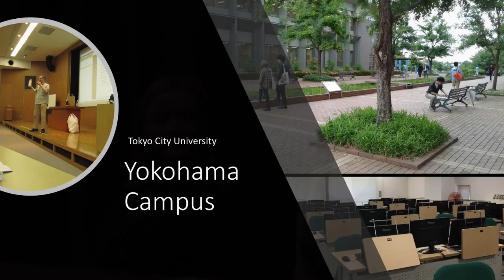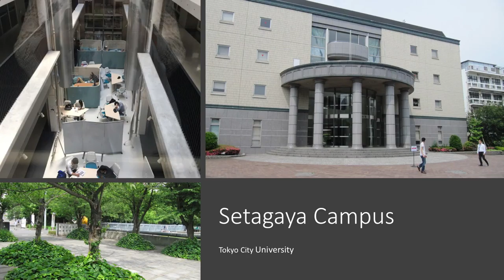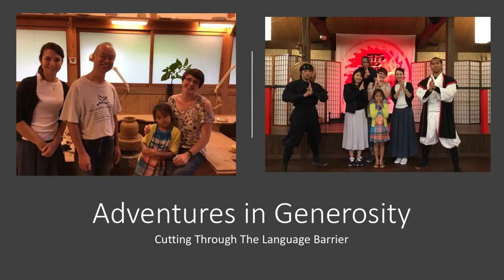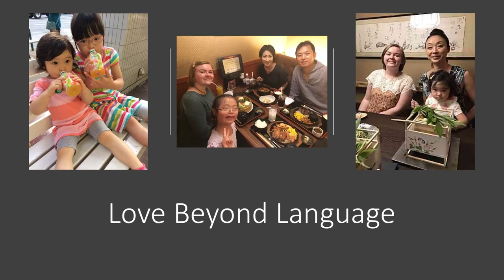Franklin Pierce University Japan Academic Showcase Spring 2018